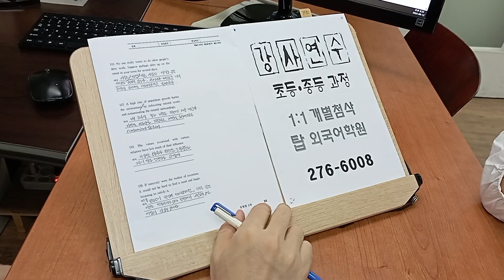전주출강 기업체 직장인 영어강사연수 해외파견 주재원 1:1첨삭교육 240813